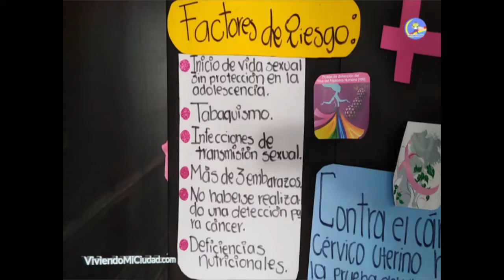Servicios y pruebas médicas gratuitas para todo publico este lunes en Centro de Salud de Zamora